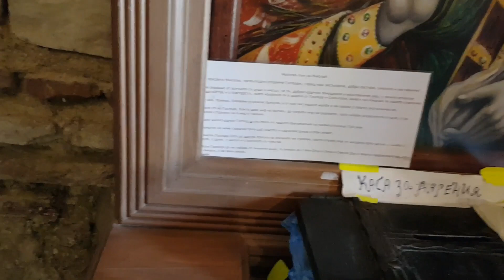Sapareva Banya, a Bulgarian spa town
We visited a spa town in Bulgari, Sapareva Banya.  I has a geothermal supply of water which feeds a geyser at 103 degrees centigrade.
Not only is it a water hot spot but is a hot spot for tourists too.  Many Bulgarians come here for the hot mineral waters with their healing properties.
The geyser is the only one in the Bulkan peninsular and the geothermal water is the hottest in Europe.  Those waters are very therapeutic with help for many conditions.